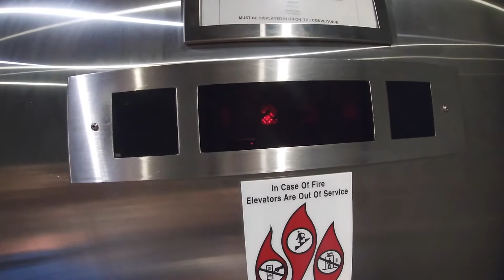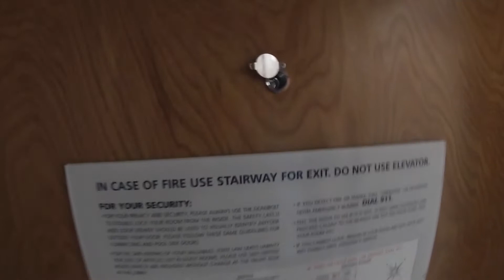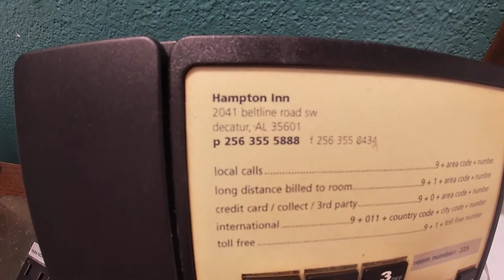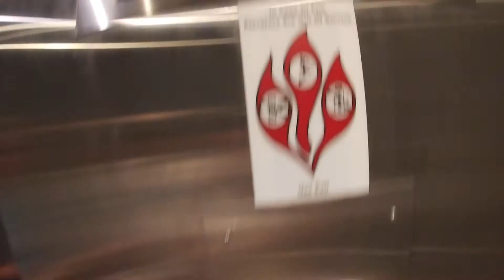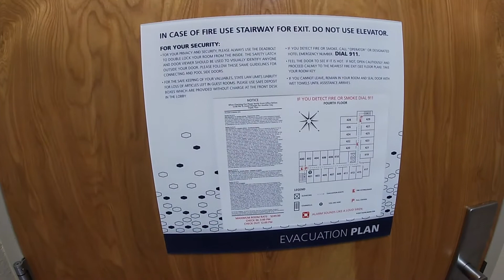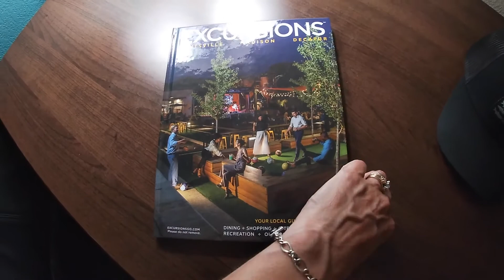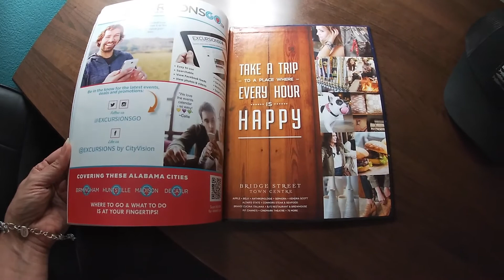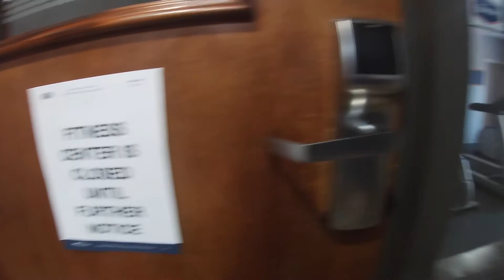Hampton Inn In Decatur Alabama Room Tour And Drone Footage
We was here on June 20, 2020.  We are going to show you some rooms at the Hampton Inn in Decatur Al plus we have some drone footage for you to show everything from a different view. Here are some links to save you some time if you would like to stay here.

Light kit
Light bulbs

About my channel: I'm Jennifer and I started my channel Sinternet Entertainment because I was selling Avon and found out I didn't like to sell things but I loved making YouTube videos. food, hotels, I love it all. I hope I see you again soon! And as always we will catch you later.